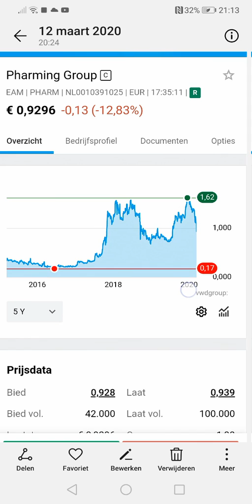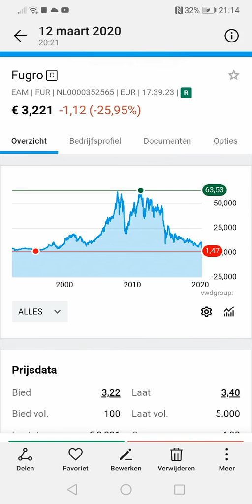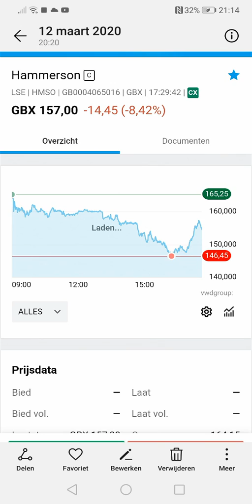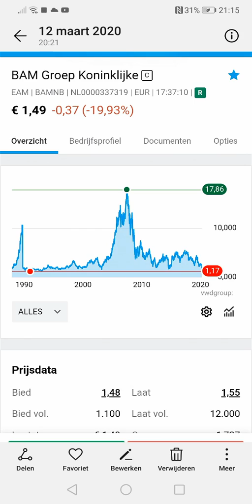300% rendement binnen 2 jaar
De beurs is ontzettend gekelderd door paniek, nu kan de gewone vrouw / man de portefeuille gemakkelijk ver 3 voudige. Tenzij je net in een bedrijf investeert wat failliet gaat. Ik zelf ben afgelopen weken flink armer geworden en heb moeilijke besluiten moeten nemen die mij nu bewegingsvrijheid hebben gegeven. Nu kan ik shoppen komende weken. ik beleg al sinds mijn vijftiende levensjaar en heb totaal veeeeel meer verloren dan gewonnen op de beurs, wel heb ik mij meer verdiept in aandelen en boeken gelezen zoals The Intelligent Investor en kijk ik veel naar Warren Buffet.